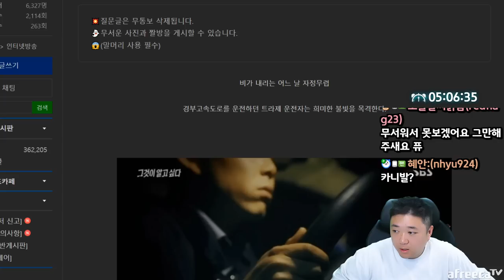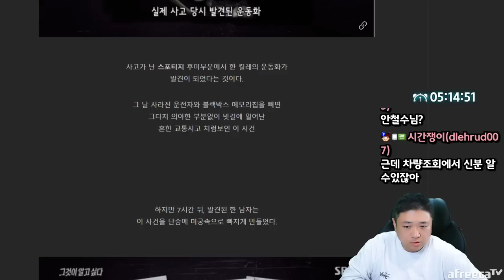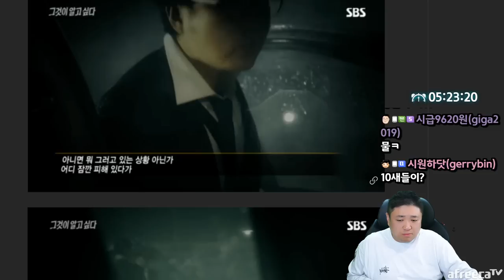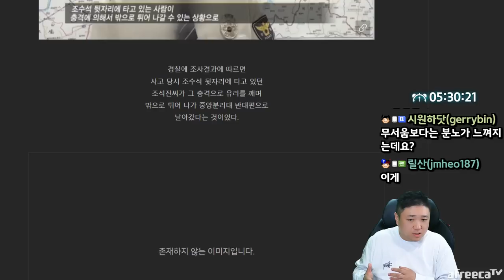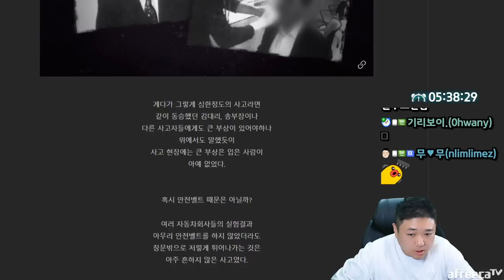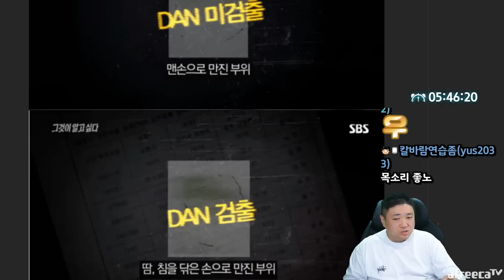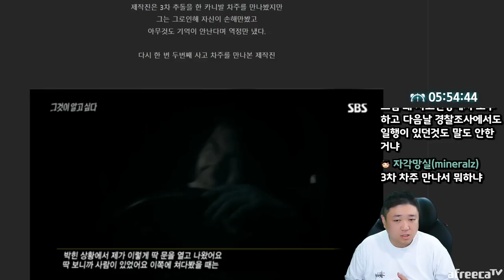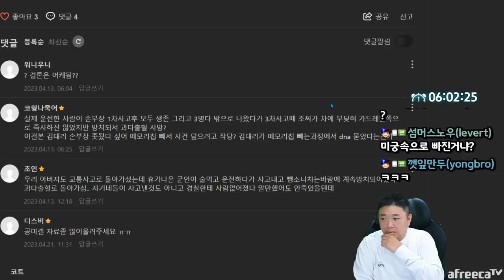4중추돌사고 이후 사라져버린 운전자 (23.04.22-5)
[음원출처]